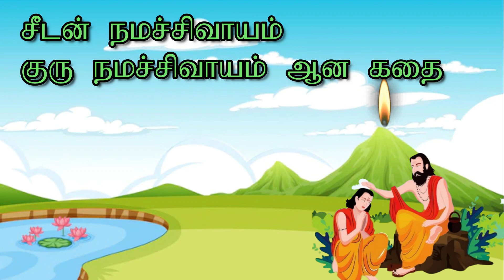சீடன் நமசிவாயம் குரு நமசிவாயம் ஆன கதை | gugai namasivayar | guru namachivayar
சீடன் நமசிவாயம் குரு நமசிவாயம் ஆன கதை